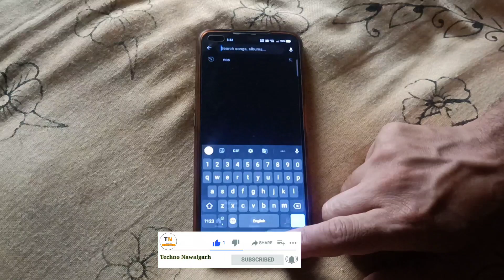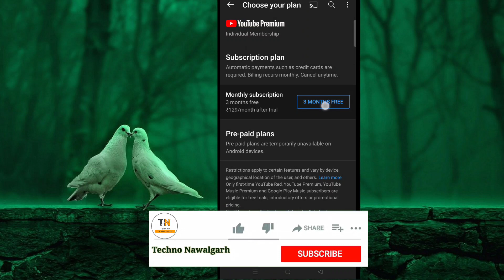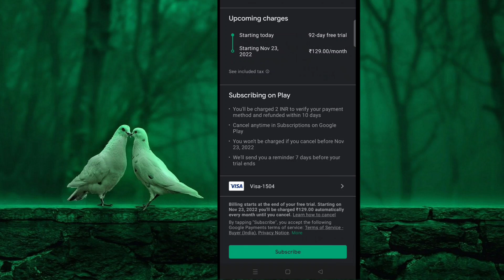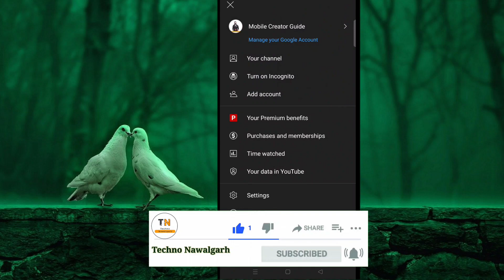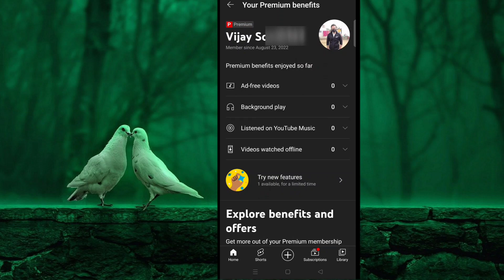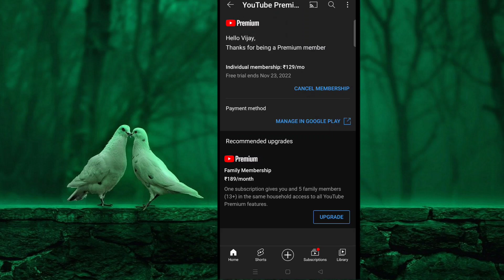YouTube Premium 3 Mahine ₹0 mein | Azadi ka jashn | youtube premium free mein kaise le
This video is about YouTube premium, in this video I am showing that how to get free YouTube premium offers Azadi ke 75 saal jashn manayein,
3 mahine tak free mein, bina ads ke video aur music enjoy karein, membership for 3 month, YouTube premium membership kaise le, YouTube premium Kaise use kare, YouTube premium membership kaise cancel kare,

How to get 3 month YouTube premium membership for free,
YouTube premium independence day offer,
Best debit card for purchase YouTube premium membership,
Best credit cards for purchase YouTube premium membership,
YouTube premium membership kaise le,
Auto payment debit, credit card for YouTube premium membership,
YouTube premium membership ke konsa debit card le,
How to cancel YouTube premium membership,
How to unsubscribe YouTube premium membership,
YouTube premium membership cancel kaise kare,
Cancel YouTube premium membership,
What is YouTube premium,
How to use YouTube premium,
Paytm se YouTube premium membership kaise le,
How to activate Paytm debit card auto payment,

Hey guys if you like effort  then please...